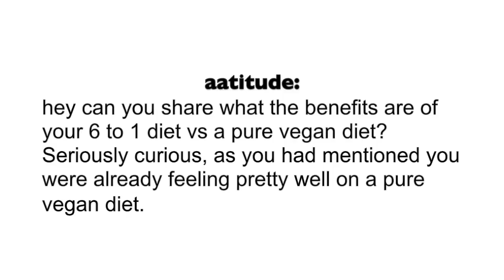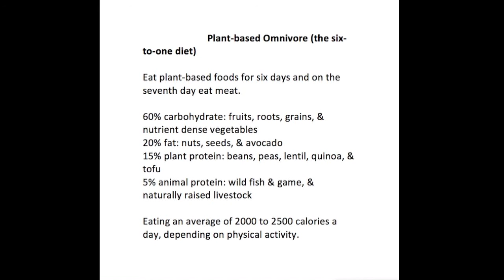My Mental Breakdown & Saved by Fish / Vegan no more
Although I've discussed why i broke with veganism in other videos, this time I get more into the intimated details surrounding that decision: stress, anxiety, full blown panic attacks, mental and emotional instability, eating fish for mental health.